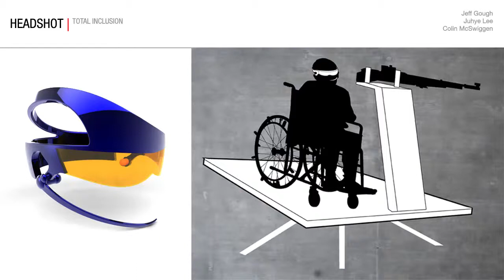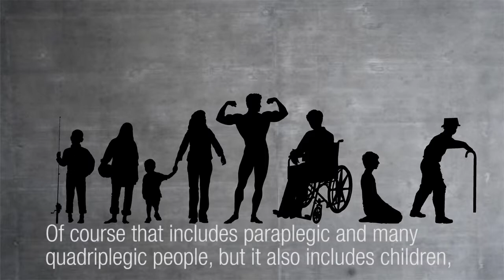RTSIC IDE 2012: Group 2 - Project Headshot (no sound)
There is a widespread belief that disabled athletes shouldn't compete against able-bodied athletes in the same event. This belief is wrong, and we set out to prove as much by building a no-limbs-required system for one of the oldest modern Olympic sports: clay pigeon shooting. In our system, athletes aim their shotguns by moving only their heads, enabling all people with mobility above the neck to participate on an even playing field. To add an extra challenge and retain the physical dynamism of elite competitive sport, the athlete's entire body moves as he or she aims the shotgun. Take a seat in our working prototype, put on the headset, and try it out for yourself!

Team Members:
JEFF GOUGH
JUHYE LEE
COLIN MCSWIGGEN